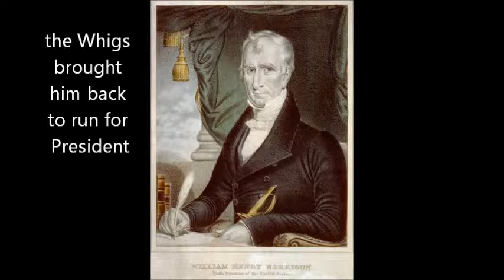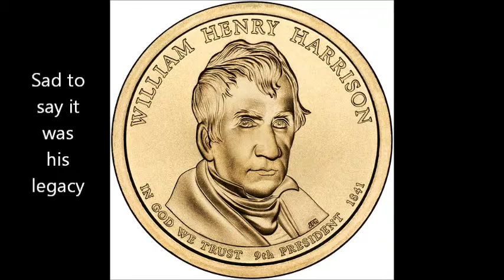Electric Needle Room - William Henry Harrison (Music Video)